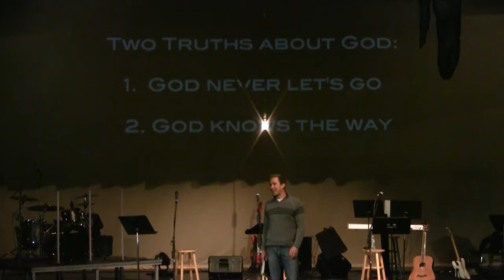(2 of 2) The Cave: Throw Me a Line 111410 the Sanctuary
The Sanctuary, Pastor Ronn Smith, Bolingbrook